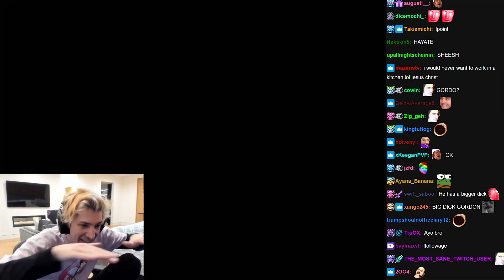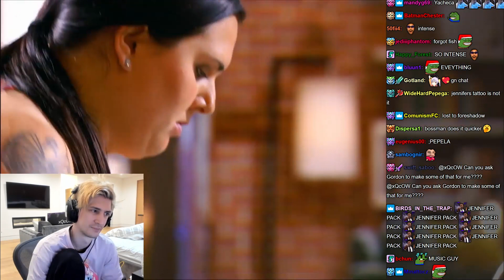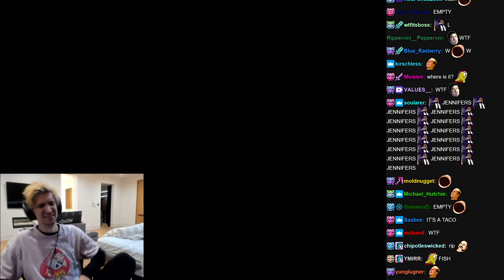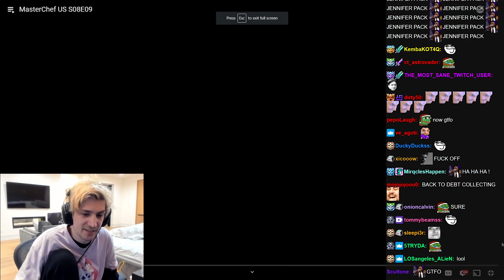xQc Watches MasterChef S08 E07